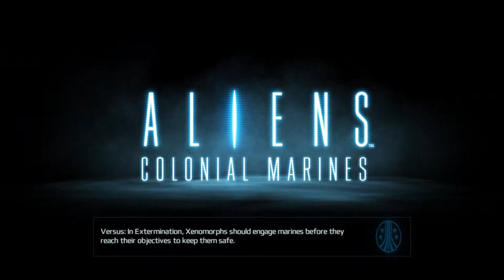Aliens Colonial Marines MP + with UMF 425-2013 + Escape Emergency Evac We Win)